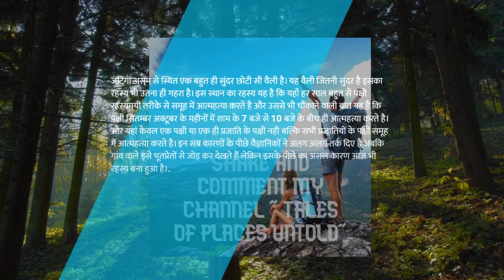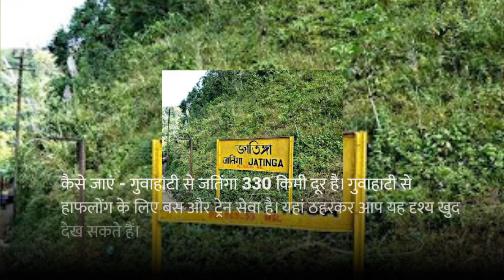GROUP SUICIDAL PLACE IN JATINGA ASSAM ISN'T IT INTERESTING PLACE TO VISIT!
A PLACE WHERE BIRDS DO SUICIDE IN GROUPS. Here is a short description.
At the end of the monsoon months especially on moonless and foggy dark nights between 6 p.m. and 9:30 p.m usually in the months of September and October, birds are not disturbed by the locals but out of the dark northern skies will start to descend as they are attracted to lights. These dazed birds are captured using bamboo poles by the locals.The local tribals first took this natural phenomenon to be spirits flying from the sky to terrorize them. This phenomenon is not confined to a single species, with tiger bittern, black bittern, little egret, pond heron, Indian pitta, and kingfishers all being affected, as well as hill partridge, green pigeon, emerald dove, necklaced laughingthrush, black drongo.[5] The birds are mostly juvenile, according to Assam's best known ornithologist, Anwaruddin Choudhury.

The late naturalist E. P. Gee brought this phenomenon to global attention in the 1960s. He drove to Jatinga with famed ornithologist late Salim Ali. The cause of it is likely to be disorientation at high altitudes and high speed winds due to the widespread fog characteristic at the time.The zoological survey of India sent Sudhir Sengupta to unravel this mystery. The most recent description of the phenomenon and its comparison with similar incidents elsewhere in Malaysia, Philippines, and Mizoram is found in the book The Birds of Assam by Anwaruddin Choudhury. He concluded that the birds, mostly juveniles and local migrants, are disturbed by high velocity winds at their roost. When the disturbed birds fly towards lights as refuge they are hit with bamboo poles and killed or injured.
places.
cN91Bs2pYbN50YA
YOUR EFFORT IS NEEDED TO PROGRESS MY CHANNEL .
DO COMMENT ALSO SO THAT WE CAN MAKE BETTER VIDEOS FOR YOU.